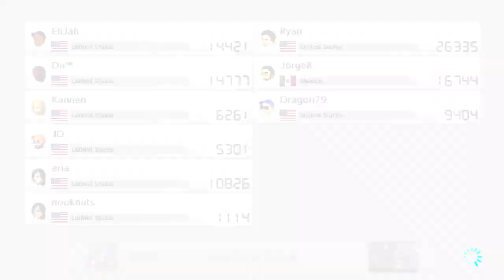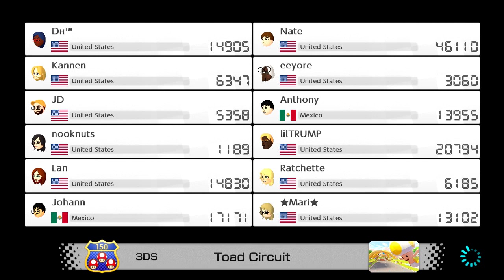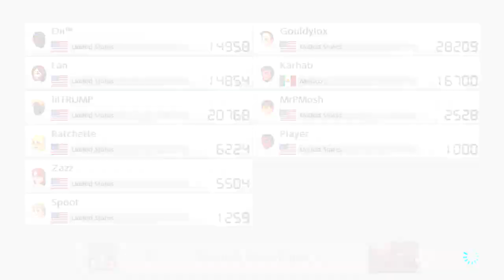Mario Kart 8 Deluxe - Worldwide #27 (2.0 DLC Update)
Finally getting to race these new tracks online. Didn't get all of them to pop up unfortunately, but ended up getting 5 of them in the end I think. I ain't ready for any of these new tracks in mirror yet though lol 🤕. Also ggs Lan